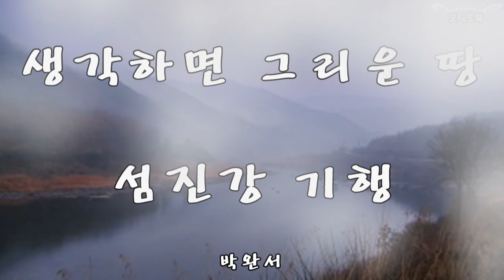[책과 함께♡]생각하면 그리운 땅, 섬진강 기행* 박완서* 기행산문[오디오북]